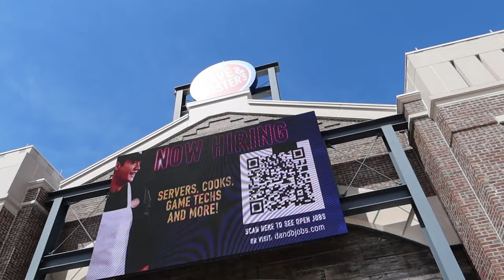Ultimate Myrtle Beach Travel Guide | Things to do in Myrtle Beach South Carolina!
This is the ultimate Myrtle Beach travel guide! We share with you the top things to do in Myrtle Beach, South Carolina! We tell you everything you need to know to plan your next Myrtle Beach vacation including entertainment, shows, dining, restaurants, bars, rides, amusement parks, shopping, fireworks, golf, mini golf, the boardwalk and much more! Links below to all of our videos giving more details about all of these attractions!